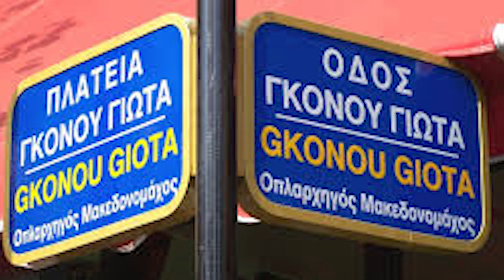Έλλειψη πινακίδων ονοματοθεσίας των δρόμων και αριθμών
Έχει γίνει πράγματι σημαντική δουλειά με την καταγραφή του συνόλου των δρόμων στην πλατφόρμα για τα GPS που καλύπτει τόσο τα ενσωματωμένα στα συστήματα infotetment των αυτοκινήτων, όσο και στα smart phones.
Αλλού είναι όμως τα προβλήματα αν ψάχνεις να βρεις μία διεύθυνση και πόσο μάλλον αν το κάνεις επαγγελματικά – taxi, courier, delivery, ταχυδρόμοι κλπ.
Και το πρόβλημα αφορά την  έλλειψη πινακίδων ονοματοθεσίας των δρόμων και αριθμών από τα περισσότερα σπίτια.